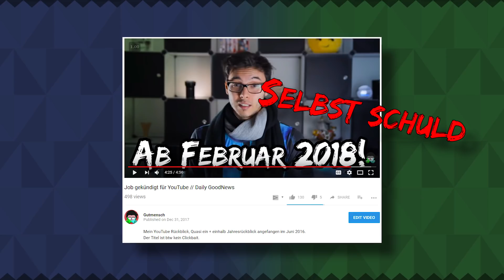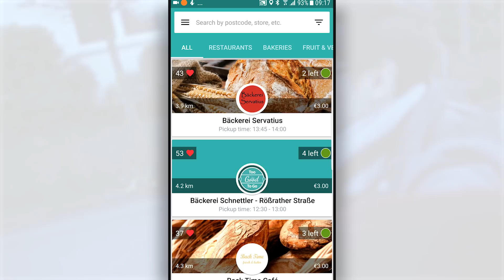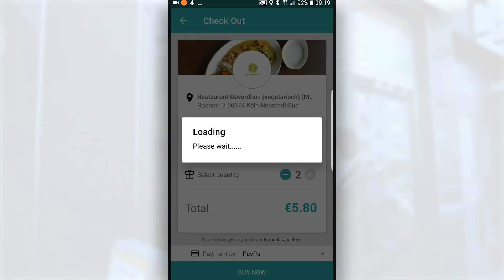App gegen Lebensmittelverschwendung // GoodNews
Mit der TooGoodToGo App soll man Geld sparen und gleichzeitig was für die Umwelt tun können. Vince und ich schauen uns das mal an :)

Lebensmittelverschwendung ist ein großes Problem, vor allem im Hauhalt werfen wir viel zu viele Lebensmittel weg. Aber auch Restaurants, Cafés und Bäckereien werfen die Nahrungsmittel weg, die sie am Ende des Tages nicht verkauft bekommen.

Jeden Tag passieren gute und schlechte Sachen, da wir aber durch die Nachrichten hauptsächlich negatives mitbekommen, biete ich mit Good News einen Ausgleich.